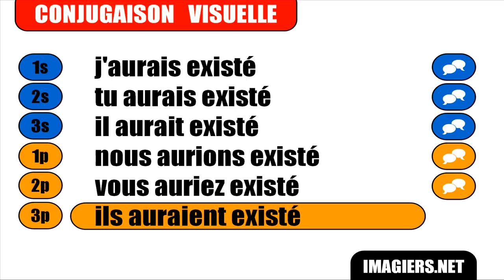Imparare il francese = Coniugazione = Exister = Conditionnel Passé